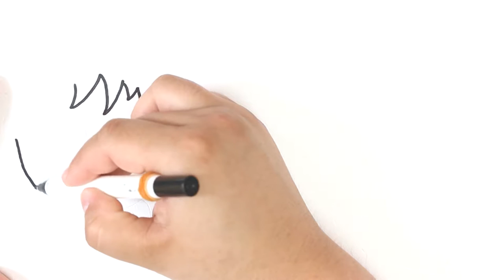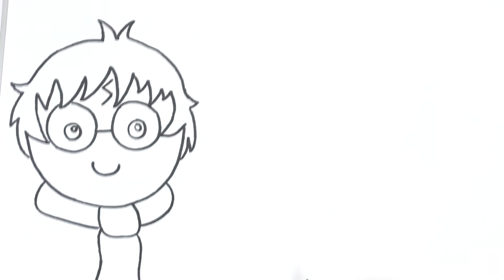Desenhe Harry Potter e seus amigos ♡ (passo a passo)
Nesse vídeo ensino passo a passo os personagens: o Harry Potter, Roni e Hermione de forma cute
Fácil desenho para qualquer idade!
espero que gostem...
se fizer compartilhe utilizando

beijocas!